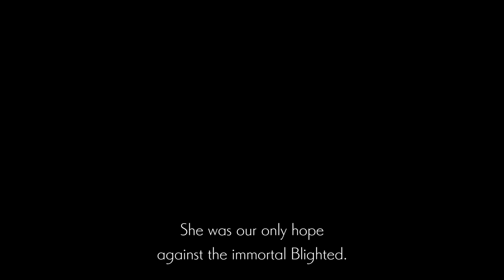Why did nobody tell me about this game! • Let's play some of Ender Lilies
Ender Lilies Gameplay Walkthrough